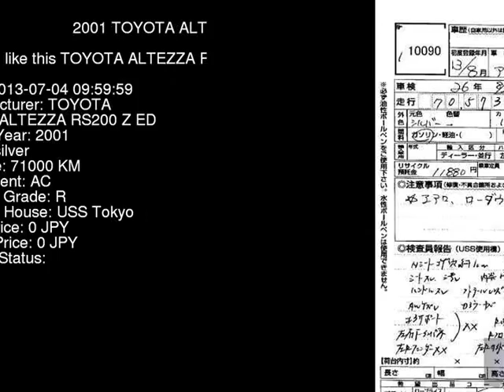2001 TOYOTA ALTEZZA RS200_Z_ED SXE10